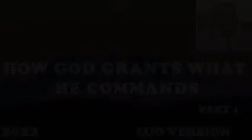How God grants what He commands Part 1